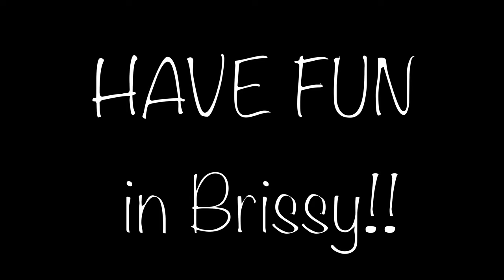ブリスベンで1日観光/デート（プラン）してみた！ by さすらいボーズ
今回のプランはこちらでした！
時間も１１時くらいにゆっくり始めるくらいで、ピクニックも楽しめて、夕日からの夜景もしっかりと拝めることができたので、時間帯もたっぷりと味わいながら楽しめます！
もし決めるのがめんどくさかったり、初めてブリスベンにきたっていう方の参考になればと思います。

1: Queens Mall Street
2:Kings George Square
3:Botanical Garden
4:South Bank
5:Cafe at South Bank
6:Kangaroo Point
7:Sunny Bank

【ブリスベンの歩き方】乗り物とかを実際に市内観光しながら説明する会

〜📺さすらい坊主のサブチャンネル📺〜日常動画/趣味の幅〜